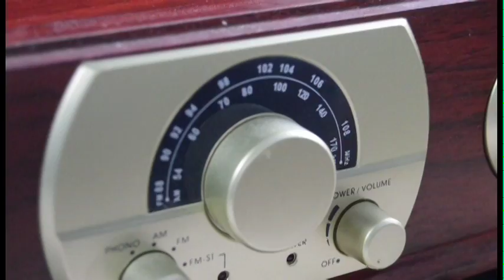Wake Up Call Short Film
Video Project for Film 1 - This assignment was to create a simple video with a length of right around one minute, give or take couple of seconds.